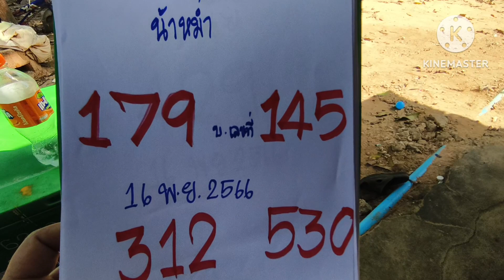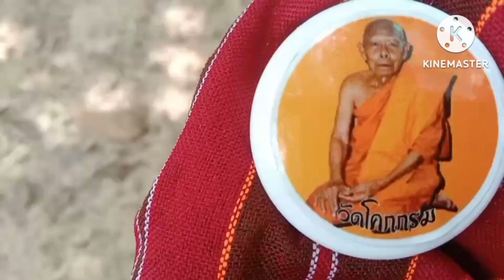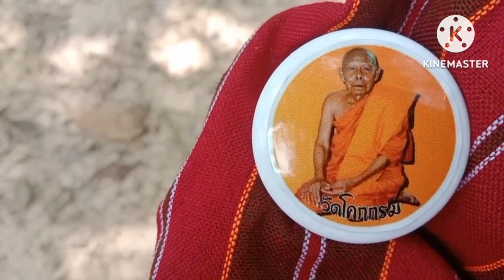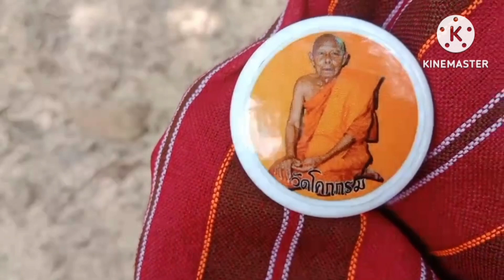น้าหม่ำ51แตก#เฮี้ยนคักผีผู้เฒ่าข้างบ้านนั่งกรวยลูกตะโกนบอกเลข3โตงวด16พ.ย66